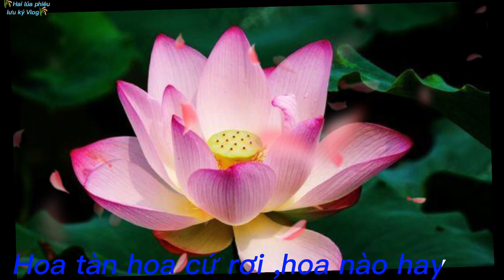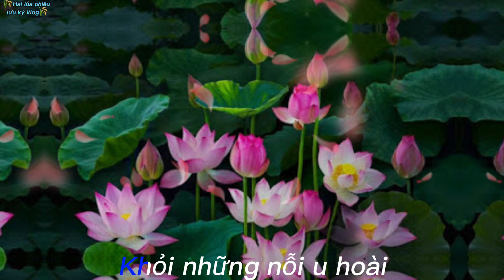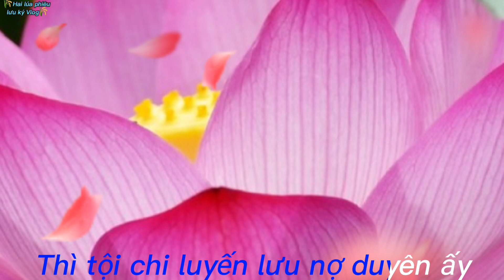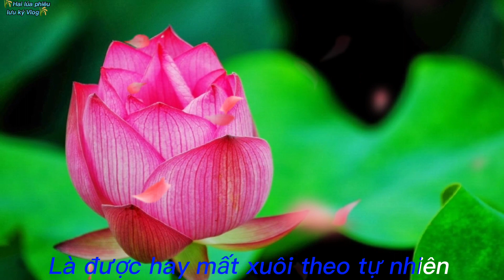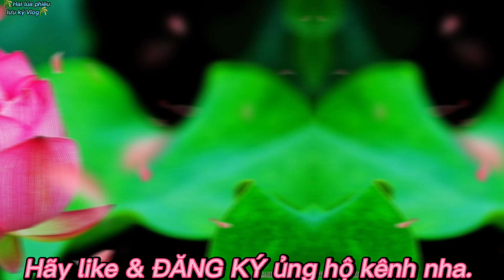Kiếp Sau Nguyện Làm Một Đóa Sen. Nhạc Hoa Lời Việt, Rất Hay.